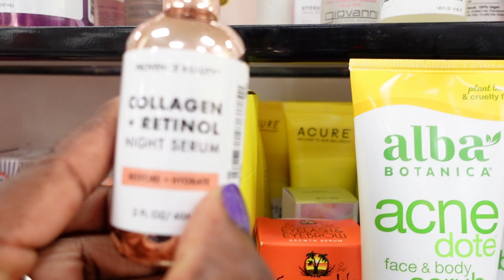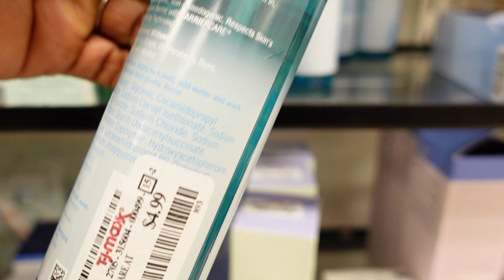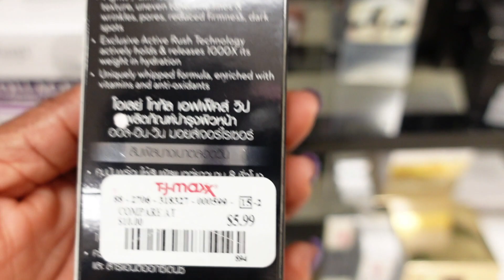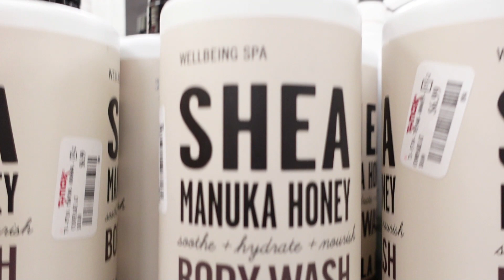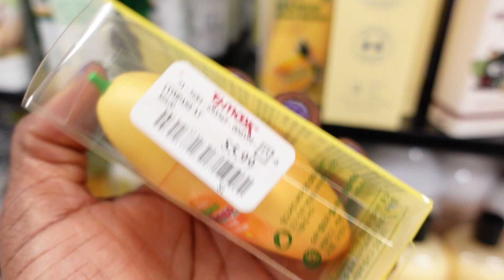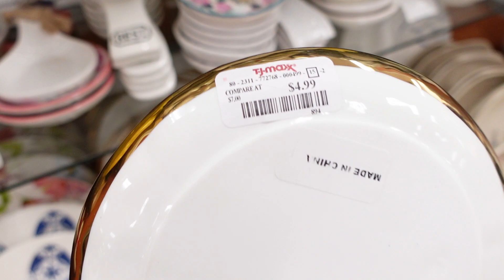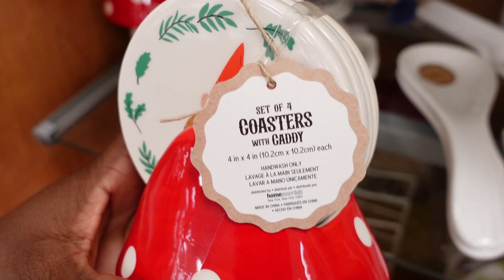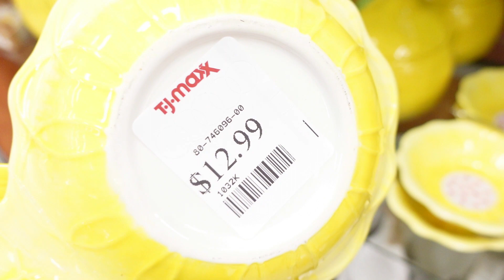*NEW* TJMAXX BROWSE WITH ME! | WHATS NEW AT TJMAXX | SHOPPING 2023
Hello beautiful people ! Today I'm taking to TJmaxx. We are shopping all the latest they have in store from their cosmetics to their kitchenware.